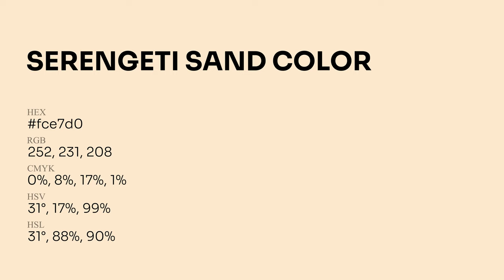Serengeti Sand color fce7d0 hex Cool Orange color fce7d0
What color is Serengeti Sand ? fce7d0 hex, Cool Orange color fce7d0

Hex fce7d0 Color Code is also known as Serengeti Sand color

Hex fce7d0 Color code in RGB color code model is created after adding 98.82% red color, 90.59% green color and 81.57% blue color.
Hex fce7d0 Color code in CMYK color (process color) code model is generated after subtraction of 0% cyan, 08% magenta, 17% yellow, 01% black.